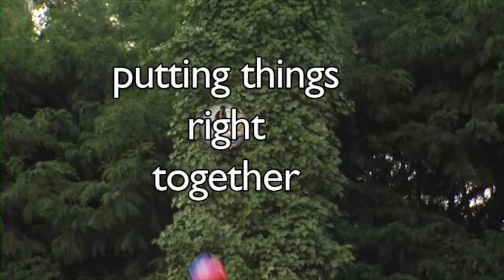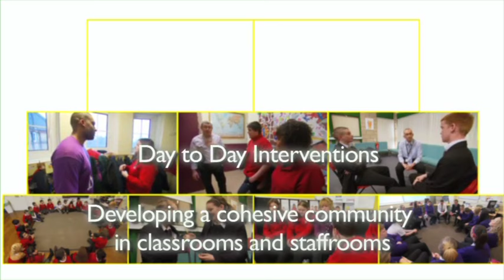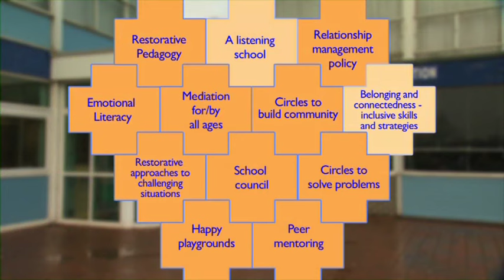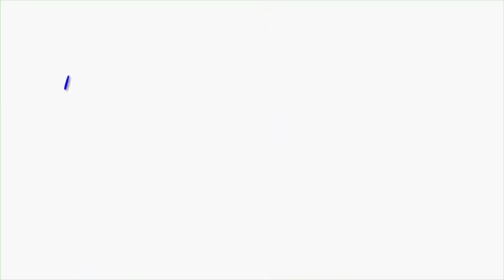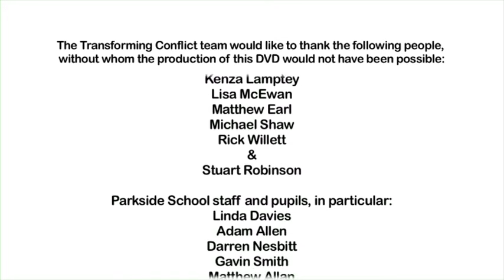Restorative Approaches in Schools (with subtitles)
This unique film pulls together the key strands of a restorative approach to relationships and behaviour. showing how it is being implemented in the UK in an inner-city primary school, three very different comprehensive schools and a school for young people with complex learning needs. It illustrates the five key themes on which Transforming Conflict model of restorative practice is based, and suggests the kinds of language used for each theme.